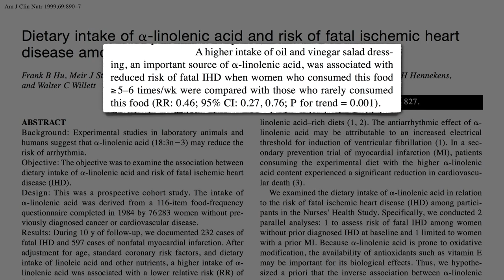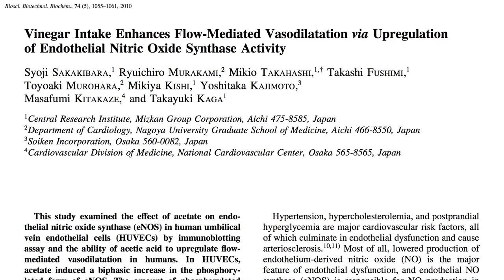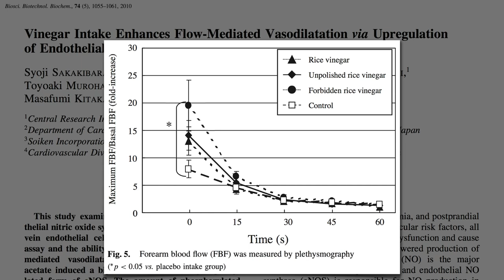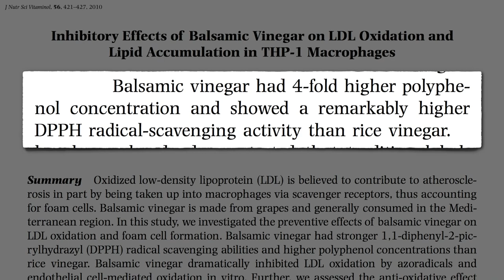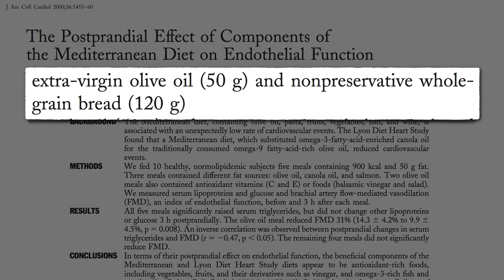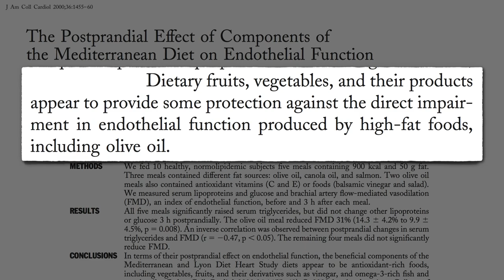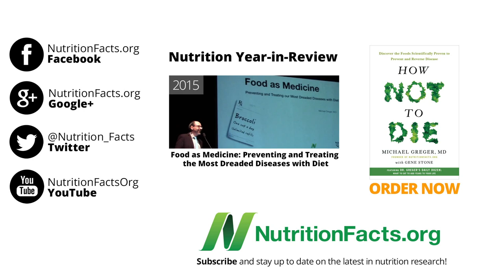Vinegar and Artery Function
Sprinkling vinegar on greens may augment their ability to improve endothelial function.

This is the second video in my vinegar series. If you missed the previous one, it’s here: Does Apple Cider Vinegar Help with Weight Loss?

We are only as healthy as our arteries. For more videos on things that may help or hurt, see:

Has anyone been able to find forbidden rice vinegar? Let me know—I’d love to try it! Here’s a recent video on how pigmented rice may beat our brown: Brown, Black, Purple and Red Unlike White on Rice

Have a question for Dr. Greger about this video? and he'll try to answer it!

Image Credit: katyjay via 123RF.